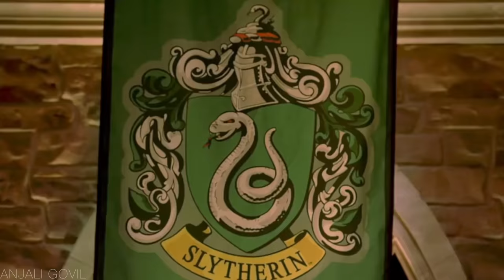Harry Potter : Hogwarts Tournament of Houses FINALE | Explained in Hindi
The Final Episode of Harry Potter Hogwarts tournament of houses explained with precap of precious 3 episodes.